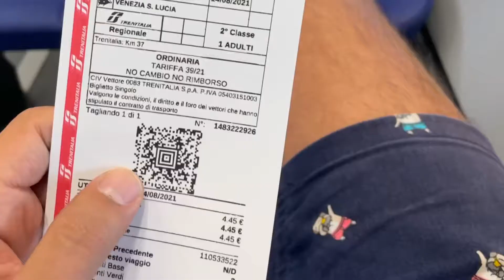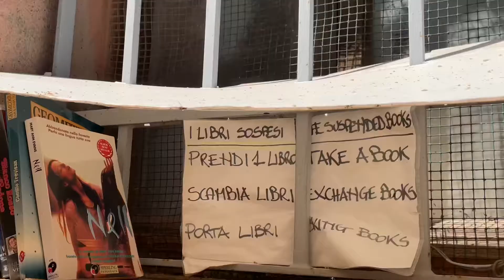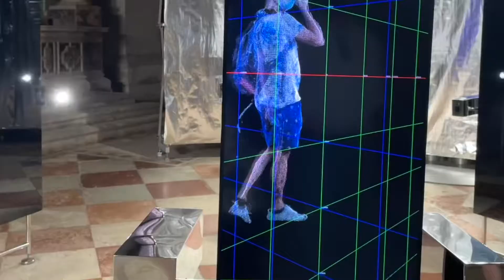Venice Unknown - Summer 2021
A day trip to Venice where I walked miles between less known alleys and still making it to most famous landmarks.

Love how silent it can be Venice when you walk in the less crowded paths.